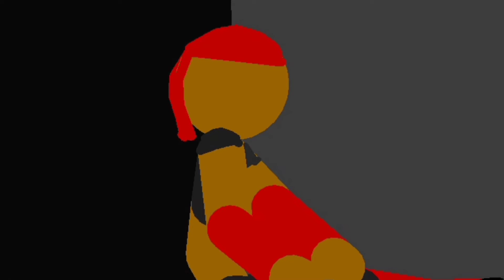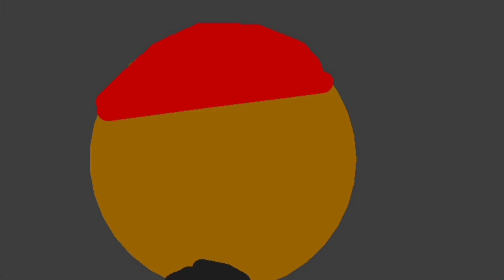November 11, 2021